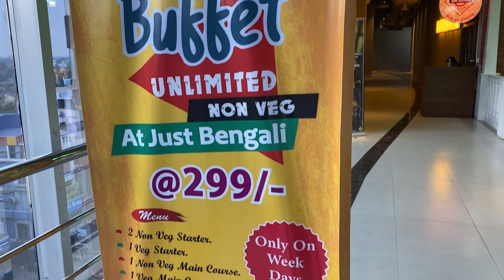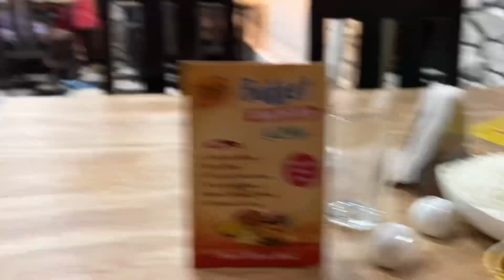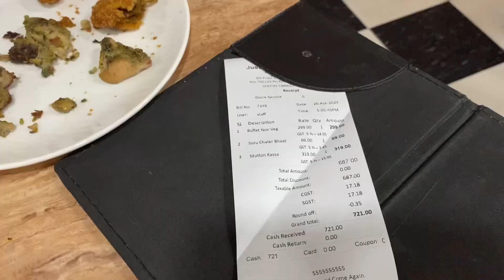only @299 buffet . just bengali te ,Star mall... কেমন খেলাম? খাবারের quality কেমন?